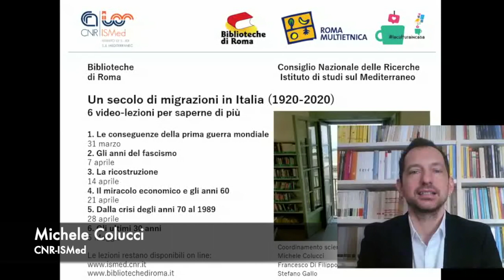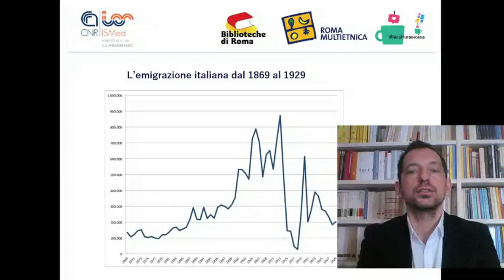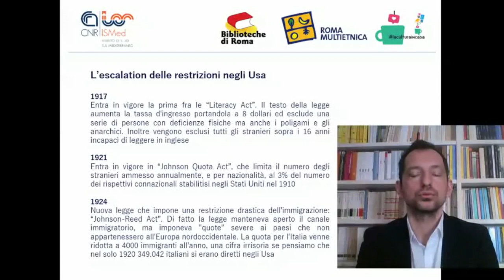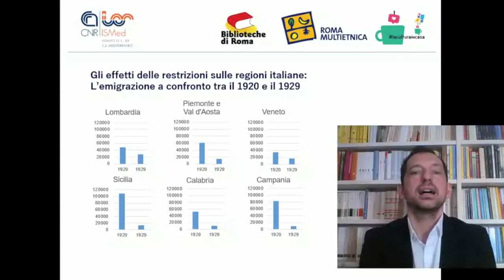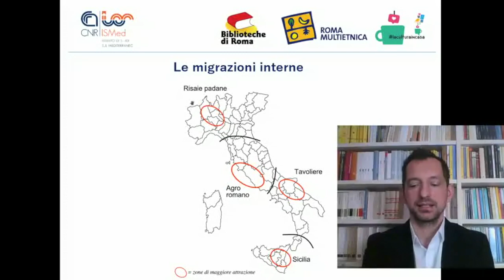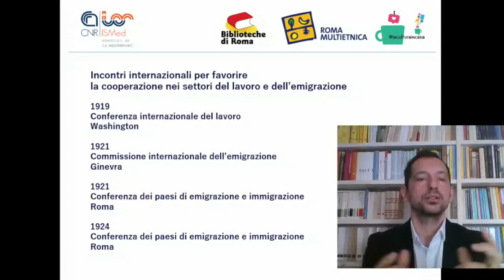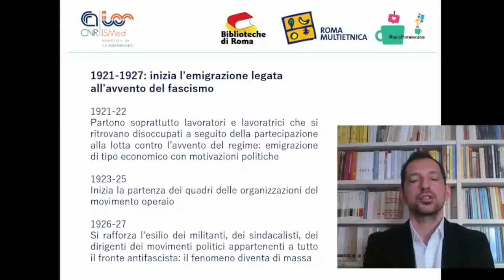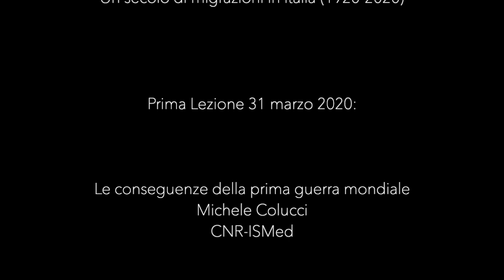Un secolo di migrazioni in Italia (1920-2020) - 1/6 - Le conseguenze della prima guerra mondiale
Un secolo di migrazioni in Italia (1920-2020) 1/6 - Le conseguenze della prima guerra mondiale - Michele Colucci (CNR-ISMed)

La prima lezione del ciclo "Un secolo di migrazioni in Italia (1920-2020)", si sofferma su ciò che avvenne in Italia e nel mondo dopo la prima guerra mondiale. Il blocco dei flussi legato alla guerra e le successive restrizioni volute da alcuni Stati, in primis gli Usa, crearono in Italia una situazione difficile. La spinta a partire si mantenne molto forte, a causa della disoccupazione e delle tensioni del dopoguerra: le porte alle migrazioni si chiusero però molto rapidamente. Parallelamente, iniziarono nuovi movimenti migratori, legati all’avvento del regime fascista, frutto dell’intreccio tra motivazioni politiche e ragioni economiche.

Michele Colucci (CNR-ISMed) passa in rassegna le tappe principali di questa storia, affiancando la storia italiana e la storia globale. Vengono messe a disposizione fonti, statistiche e chiavi di lettura utili a capire uno dei momenti più delicati della storia dell’Italia contemporanea partendo dal punto di vista della storia delle migrazioni.

IL CICLO DI LEZIONI. "Un secolo di migrazioni in Italia (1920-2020)" è un ciclo di lezioni dedicate alla storia delle migrazioni, organizzate dal CNR-ISMed e da Biblioteche di Roma. L'idea nasce nel marzo 2020, nel pieno delle restrizioni legate all’epidemia del Covid-19, per continuare a raccontare la storia anche da casa. Un'opportunità per studenti, insegnanti, lettori, ricercatori, semplici curiosi, che possono confrontarsi direttamente con gli studiosi esperti della materia.

Perché cosa sappiamo sulla storia delle migrazioni in Italia? Quando, come e perché sono emigrati all’estero i cittadini italiani? Da chi e come è composta l’immigrazione straniera? Quali sono le principali traiettorie delle migrazioni interne?

IL PROGRAMMA

31 marzo 2020: Le conseguenze della prima guerra mondiale
7 aprile 2020: Gli anni del fascismo
14 aprile 2020: La ricostruzione
21 aprile 2020: Il miracolo economico e gli anni 60
28 aprile 2020: Dalla crisi degli anni 70 al 1989
5 maggio 2020: Gli ultimi 30 anni